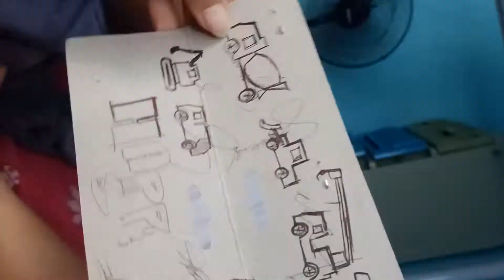WOW! Kian IDENTIFYING KINDS OF TRUCKS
Nag pa drawing sya sa Daddy nya and he identified them, basta usapang trucks madaming alam. Hahahaha